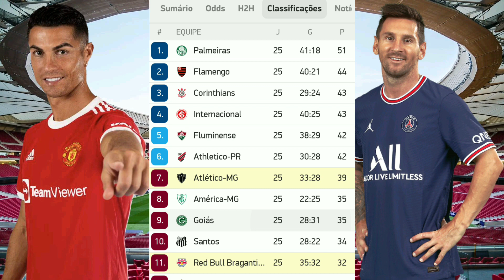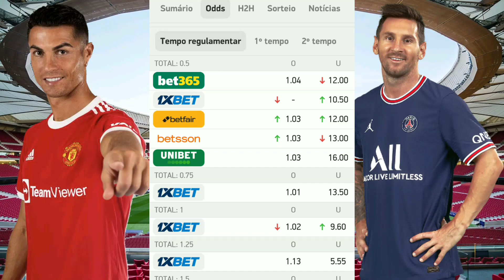Palpites De Futebol Desta Quarta-Feira 07/09/2022